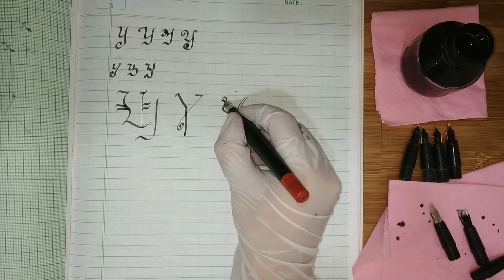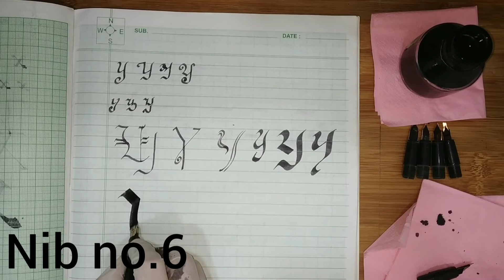[CALLIGRAPHY FOR BEGINNERS] Learn To Write Letter 'Y' in 15 Styles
If you have any advice or feeling about the video🎬, just leave the comments below, I would be pretty happy if you do so.

As you know, there are many forms of expression in art. I have divided my wide variety of content on social media platforms accordingly:

📽️YouTube – Adventure, Creating things, Trying out new things, No copyright videos & more